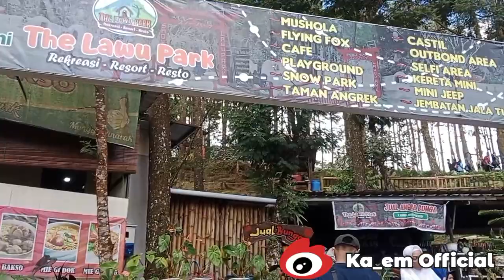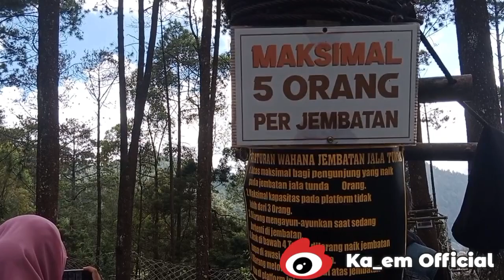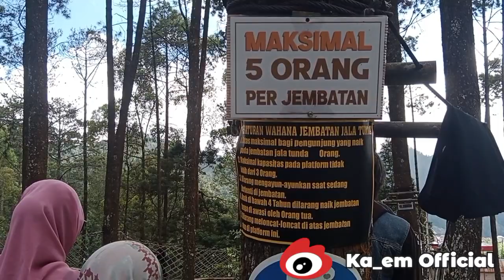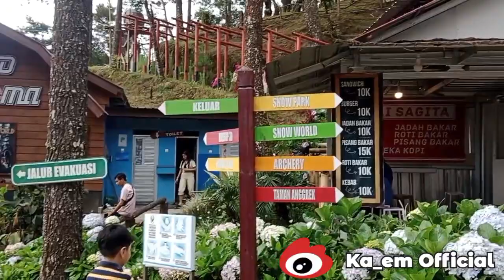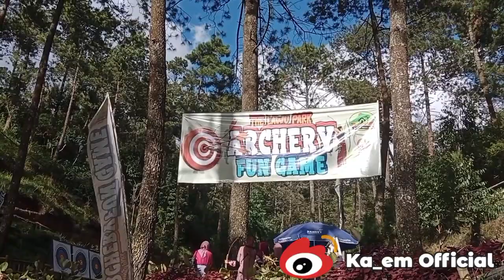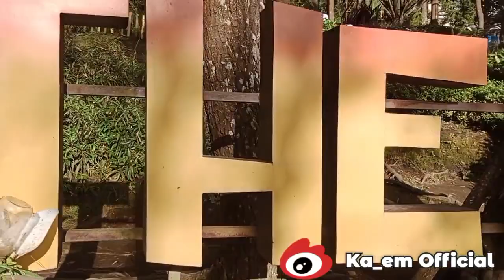🗻🌱jelajah the Lawu Park tawangmangu | the lawu park 2 tawangmangu🏕🌿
keseruan bermain di the lawu park untuk pertama kali
seru..